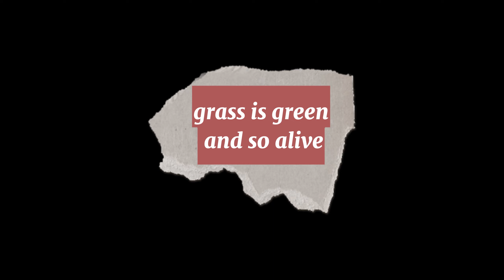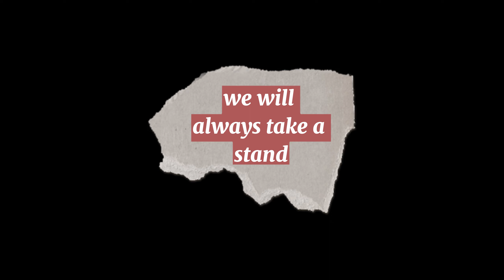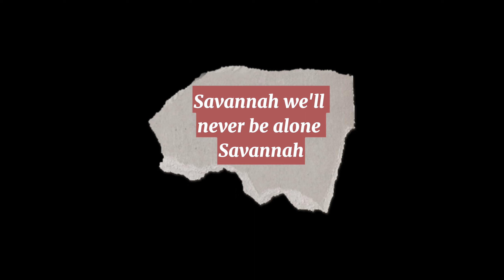Diviners - Savannah (feat. Philly K) [Lyrics] ❤️